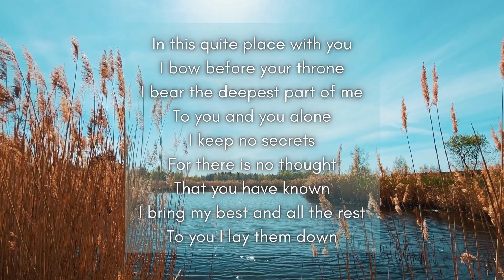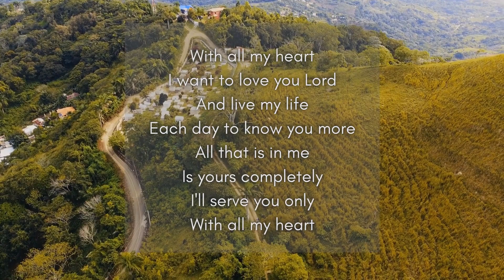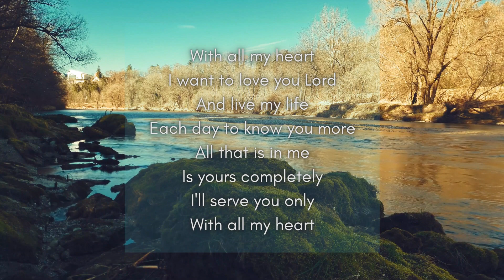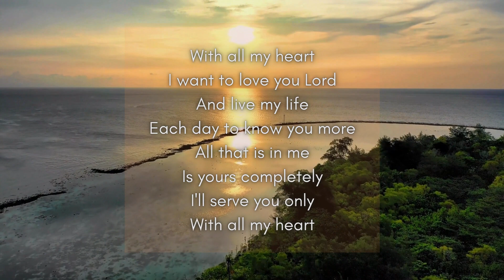With All My Heart - Piano Instrumental